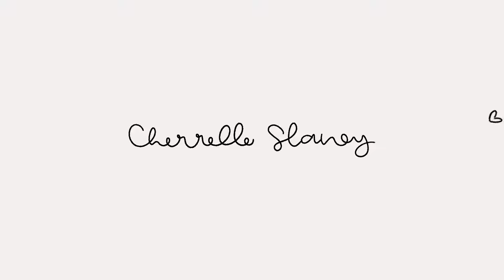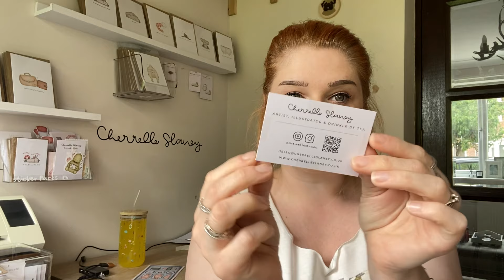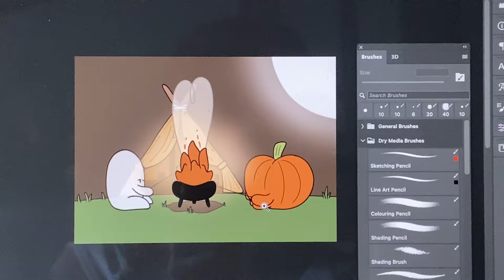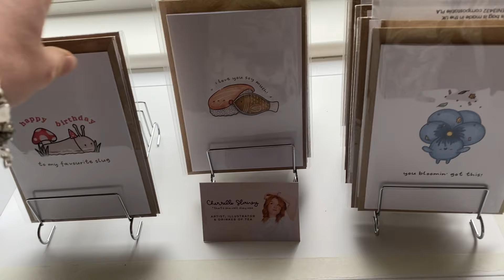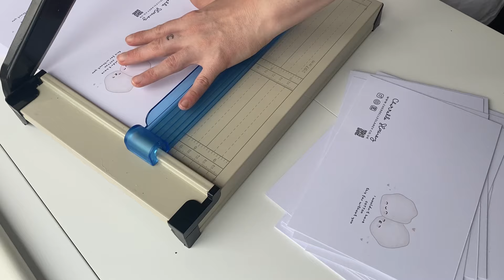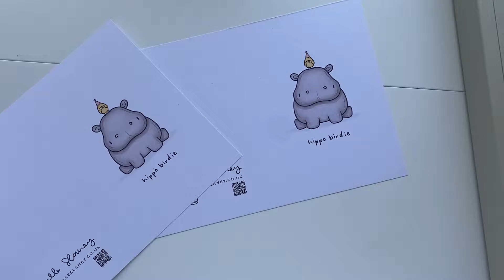Studio Vlog No. 55 - Making Stock for my Small Art Business - UK Studio Vlog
* OOPS* - there are some audio errors in this vlog. I don’t know exactly what happened but I will try and get it fixed over the weekend 🤞🤞🤞